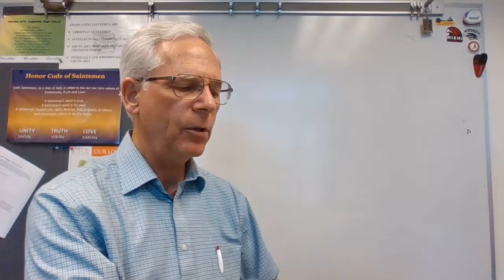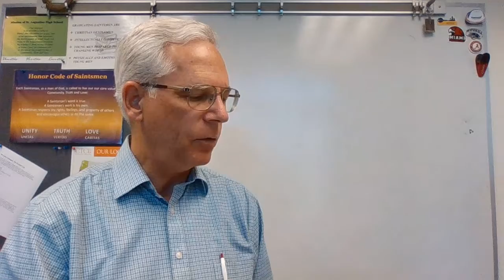Ch 33 HW part 2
Ch.33 HW Review